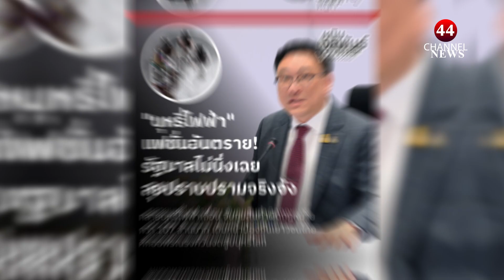บุหรี่ไฟฟ้า แฟชั่นยุค 2024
🔴ติดตามข่าวสารที่น่าสนใจได้ที่นี่ ทุกช่องทาง